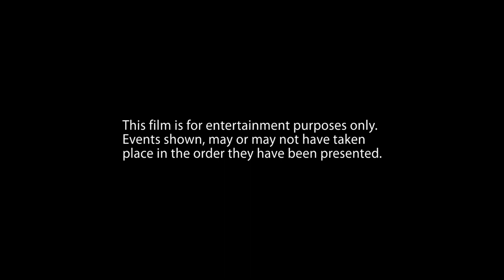San Jose Found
You may have to eat at an In & Out Burger to find your way to San Jose, at least that's what this trucker did. You will see crowded parking lots and much more in this weeks film, finishing up a trip to San Jose.